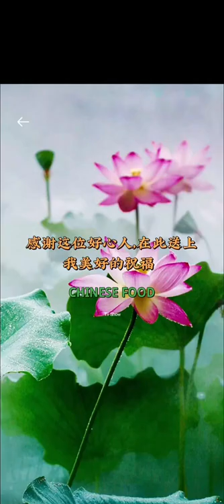This video want to show some of the homeless animals have been abused and starved so pity.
Welcome to all of you who venture to the deepest secrets of YouTube. I would like to inform you that my channel is made for the purpose of entertaining the miserable and sad dog of animals life. During my free time after work, I take extra time of my day to make these videos. I like to make people happy and smile. Sometimes I even put my fans in competition with my Video Challenge. I try to find the best content I can and incorporate the content into a video worth watching. I try to do my best for fans like myself. I want to hear from people who like this content and consider what content you fans want to see.